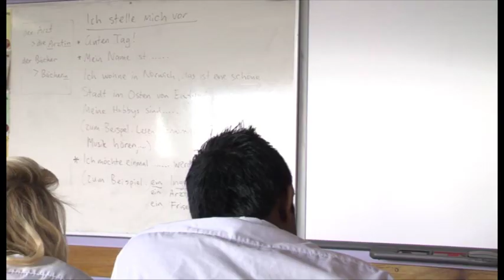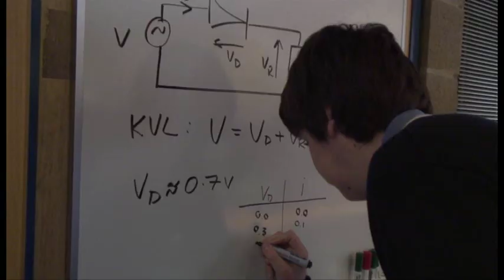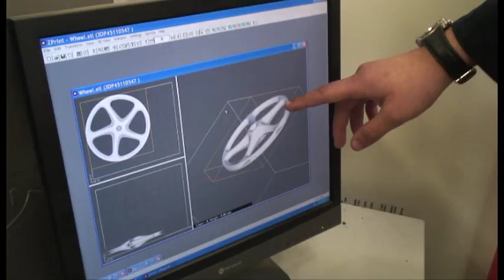Norfolk University Technical College